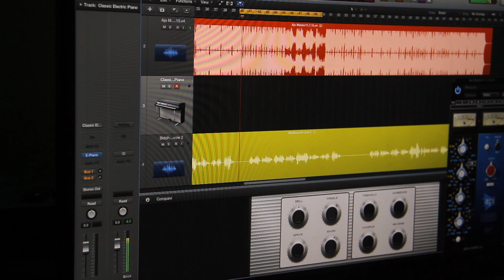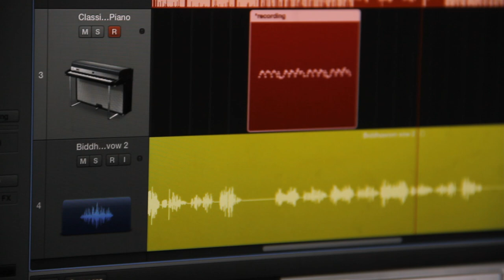Music Studio | গানের স্টুডিও ভিডিও ফুটেজ | SET HD Video Free Footage | Official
এই চ্যানেল এর কোন ভিডিও যদি আপনার কোন ভিডিওতে যোগ করতে চান করতে পারেন। সেই সাথে আপনি যদি আমাদের পরবর্তী ভিডিও সাথে সাথে পেতে চান তাহলে- বেল বাটনেও ক্লিক করবেন। আর মনে রাখবেন আপনাদের উৎসাহ পেলে আমরা আরও ভালো ভালো বিনোদন আপনাদেরকে দিতে পারবো। ভিডিও দেখার জন্য ধন্যবাদ ভালো থাকবেন।

Office Address:
46/48 Suvastu Arcade, New Elephant Road, Dhaka-1205